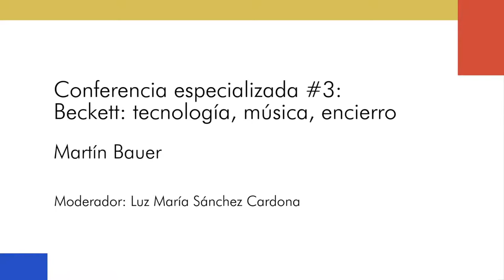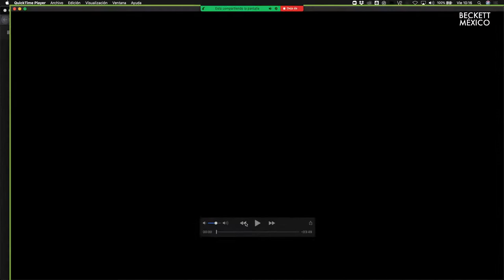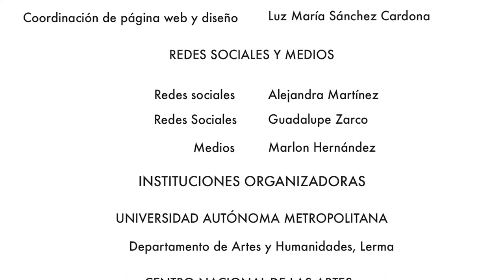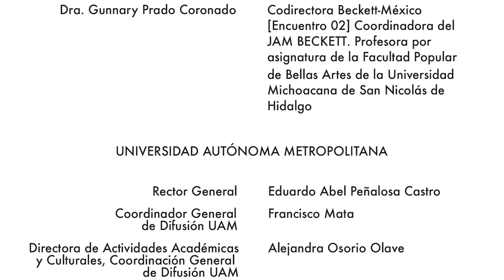Beckett: tecnología, música, encierro.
Referir a los fundamentos musicales de su producción, a cómo la música permite explicar o entender algunos de sus materiales y procedimientos, sumando una alternativa a las interpretaciones que circulan, y particularmente al uso de la tecnología y a su particular intuición respecto al enorme potencial creativo que tenía, como quedó demostrado en los últimos años.